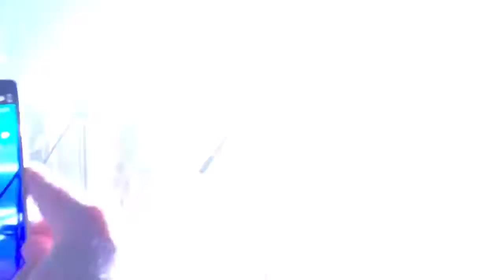KREATOR- Gods of Violence. Hawthorne Theatre, Portland OR. March 27, 2017.